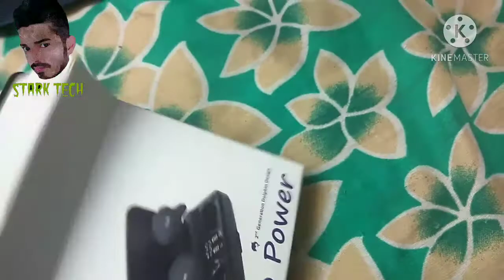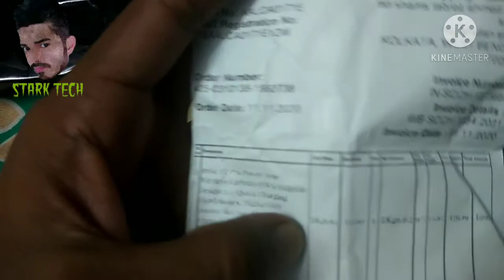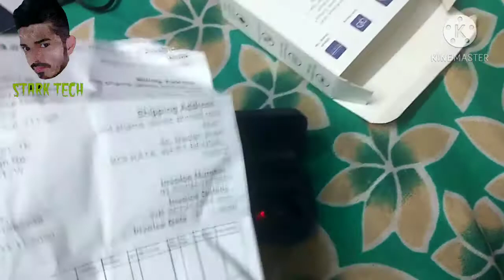Truke fit pro power honest review | Best airbuds | Stark tech